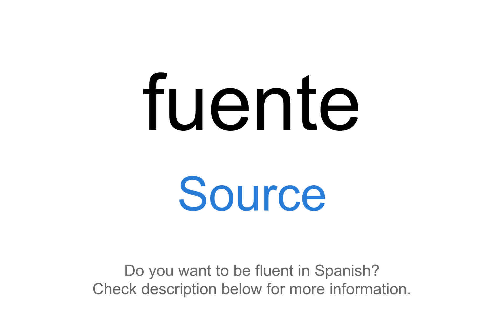How to say "Source" in Spanish | fuente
This video demonstrates "How to say Source in Spanish"

Foreign Language Center offers a wide selection of series including:
...and more